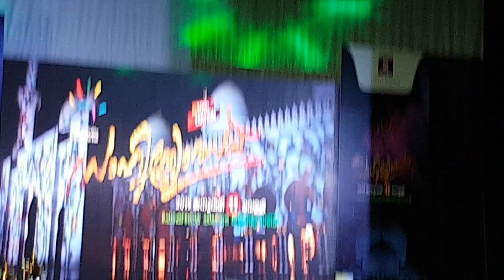RSC Sahithyolsav 2019 Kavaali Song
10th edition RSC Sahithyolsav 2019 Kavaali Song